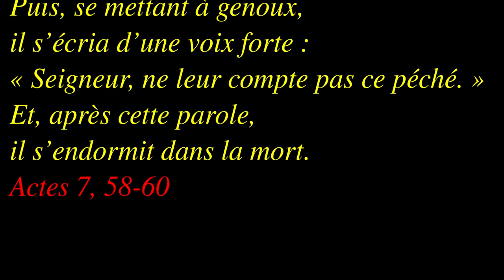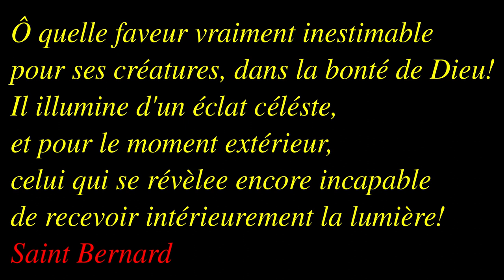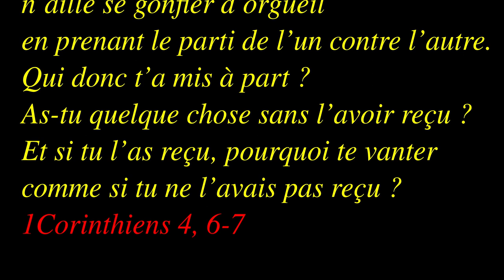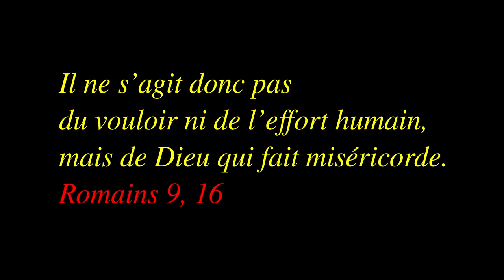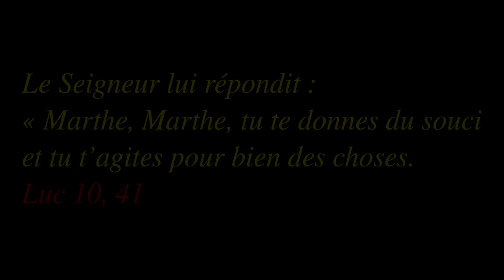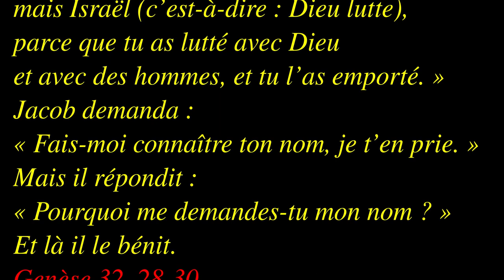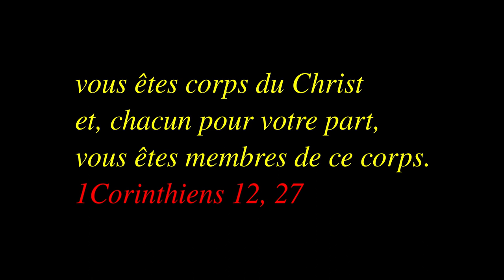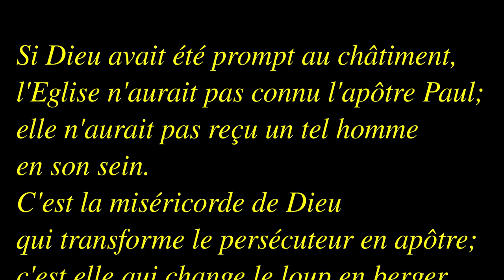Conversion de St Paul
Actes des Apôtres 9, 1-22